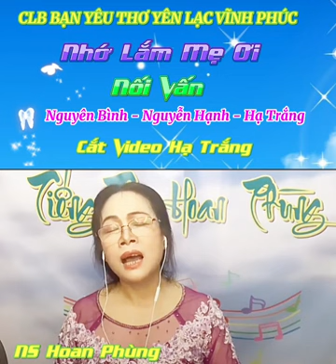NHỚ LẮM MẸ ƠI - TG: NGUYÊN BÌNH, NGUYỄN HẠNH & HẠ TRẮNG